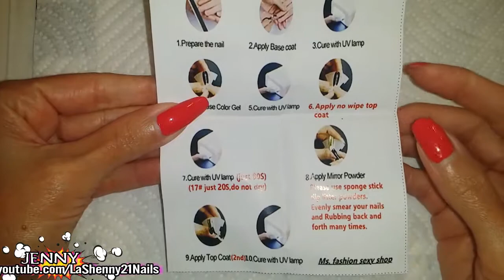Wish Haul - Pigmento Holográfico Chrome || LaShenny21Nails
He pedido mi primer pigmento holográfico/efecto chrome (cromo) y decidí probarlo y compartir mi primer intento...

• Foil Glue de Amazon

* Todos los productos son comprados por mí a menos que indique lo contrario y las opiniones compartidas son mías.

LaShenny21Nails Jenny Stone